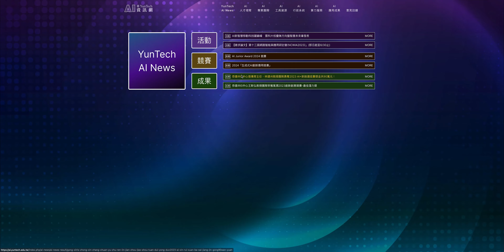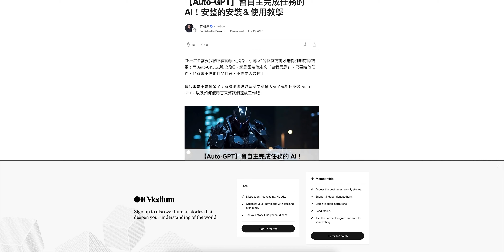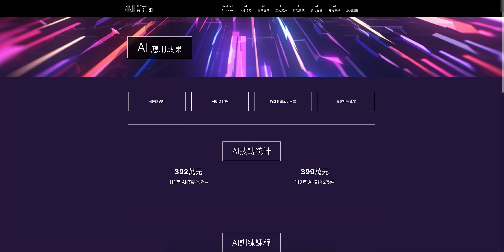YunTech AI資訊網宣傳影片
資訊中心 媒體與服務組 執行製作